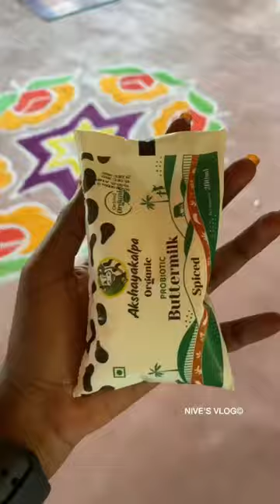😍👉Farm one day visit♻️♥️🥰 Vungluk Farmers aagnun ambition irka??🍃 | Nive’s Vlog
One day at Farm💚😍🍃 Share this to ur frnz gang & plan to go here sometime & feel this beautiful experience♥️🥰

To book your farm visit check akshayakalpa.org (or) dm @akshayakalpa @akshayakalpa_velan_kudil 🌴

Things you will do when you visit @akshayakalpa farm💚

EDUCATIONAL & VALUE ADD ACTIVITIES:

🍃Welcome drinks
🍃Introduction on what Akshayakalpa stands for
🍃Spending time with cows & calves
🍃Farm water pond & cow sheds
🍃Nature farm walk
🍃Lay down under a tree
🍃Fire wood cooking
🍃Dairy units Organic production
🍃Grounding activity
🍃Product sampling
🍃Cutting down the fronds
🍃Details on different variants of rice

FUN ACTIVITIES:

🍃Traditional board games
🍃Making articles using palm or coconut leaves
🍃Shot put
🍃Coconut tree climbing
🍃Catapult
🍃Bow & Arrow
🍃Watches with coconut leaves